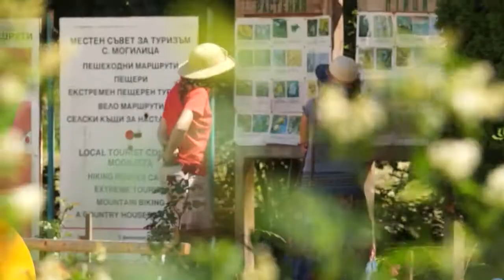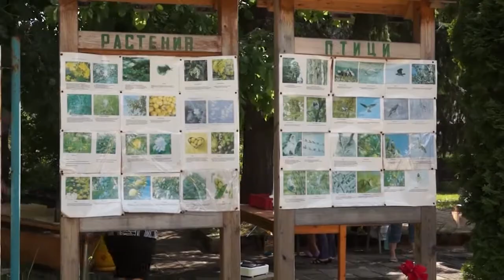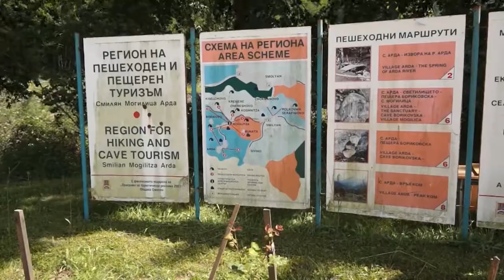С традиционен еньовденски ритуал стартира Фестивалът на дивите цветя в Родопите